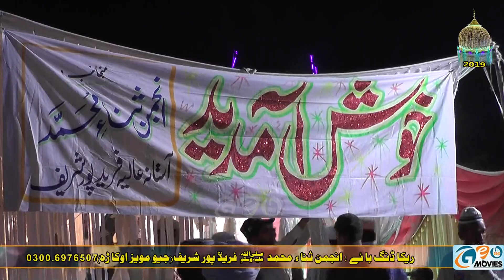Odi Boli Rab Di Boli Aye | Syed Zabeeb Masood Shah | Astana Alia Fareed Pur Sharif 2019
Astana Alia Fareed Pur Sharif 2020
Astana Alia Farid Pur Sharif 2020